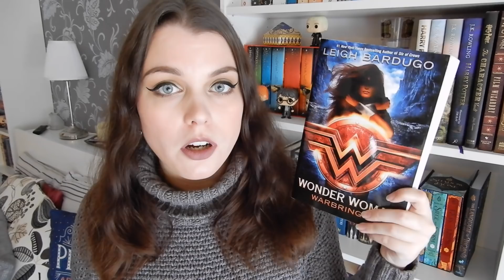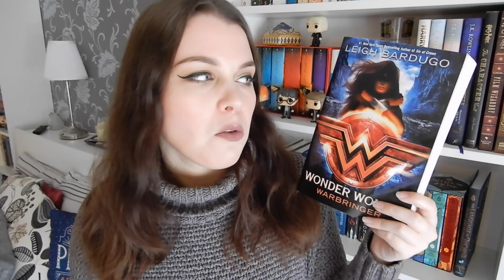FEBRUARY WRAP UP | 2018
My February reading wrap up! Again, I had a really good reading month and in this video I talk all about the books I read in February.